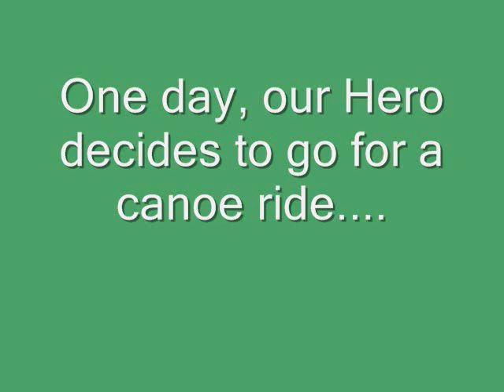Jacobs Adventure Island